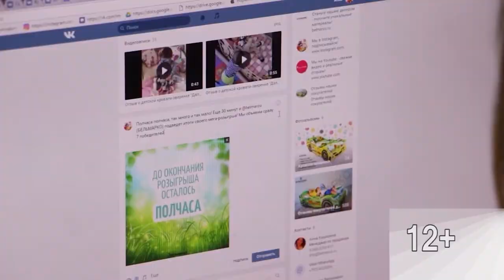Может ли всемирная сеть быть безопасной, какие тайны она хранит?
В новом сезоне "Репортёр73" запускает новый проект. Может ли всемирная сеть быть безопасной, какие тайны она хранит? Как правильно интегрировать интернет в жизнь, научиться вовремя определять его негативные стороны и купировать их в зародыше.

Оказывается, можно разнообразить жизнь и без мировой паутины! О людях, на которых захочется равняться расскажем в новом проекте телеканала Репортер73 "Сетевой фильтр".⠀⠀⠀⠀⠀